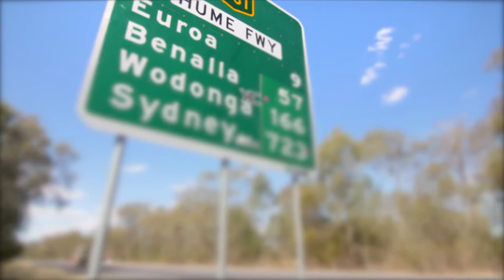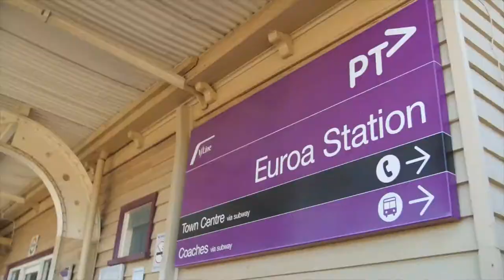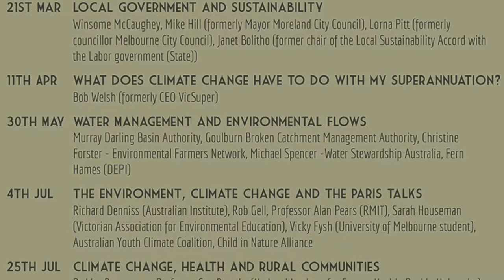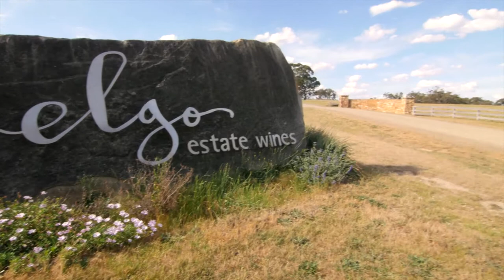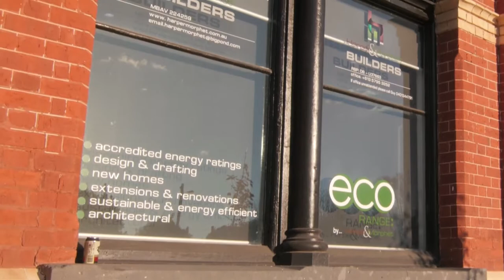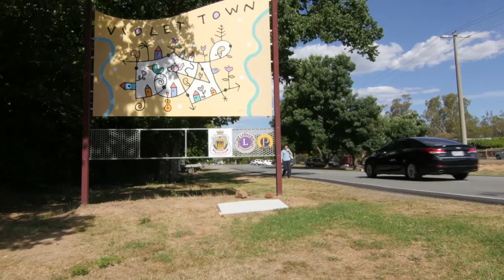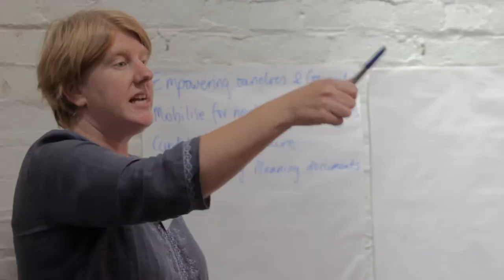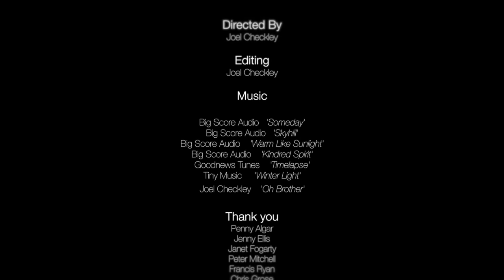DOCUMENTARY - Little talks to Big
A brief documentary on the growth of the people's climate movement in Australia

Transmitted by: Professor Daniela Stehlik/Strathbogie Voices

Uploaded by Jeremy Lent